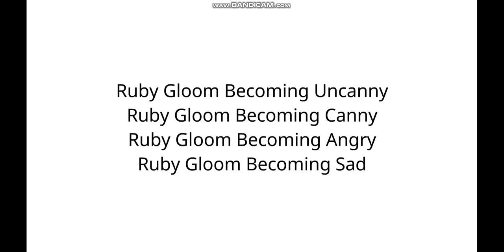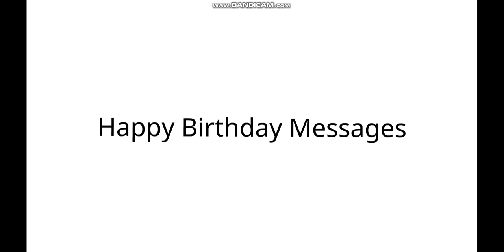Ines Salutes S2 #3: IAJH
IAJH = @ivanalejandrojimenezhernan5557